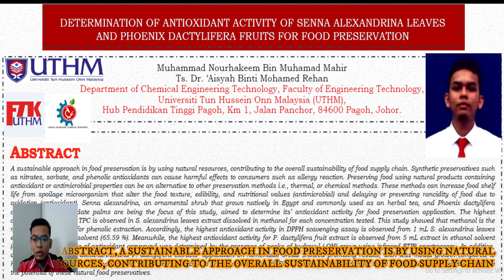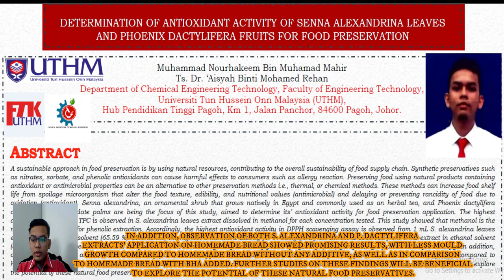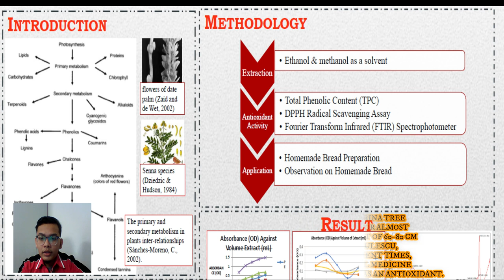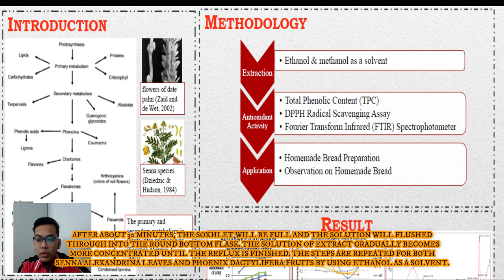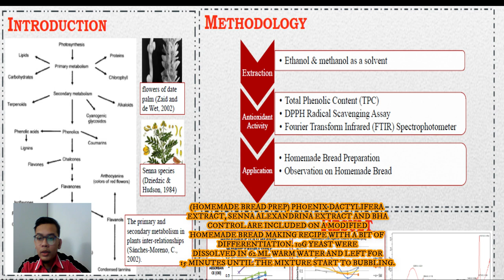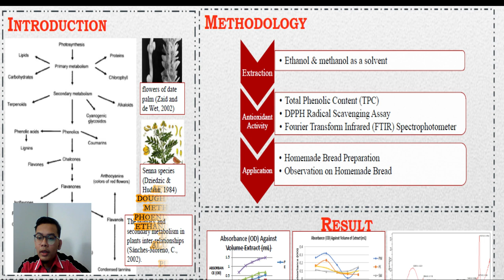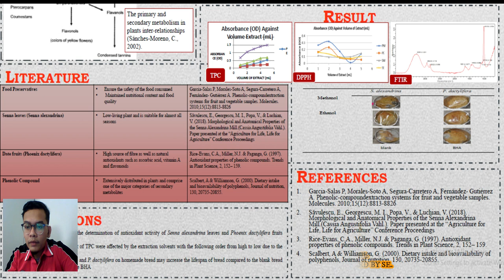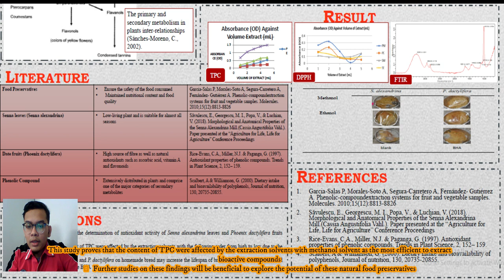BNN_MUHAMMAD NOURHAKEEM BIN MUHAMAD MAHIR_AN190172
DETERMINATION OF ANTIOXIDANT ACTIVITY OF SENNA ALEXANDRINA LEAVES AND PHOENIX DACTYLIFERA FRUITS FOR FOOD PRESERVATION

A sustainable approach in food preservation is by using natural resources, contributing to the overall sustainability of food supply chain. Synthetic preservatives such as nitrates, sorbate, and phenolic antioxidants can cause harmful effects to consumers such as allergy reaction. Preserving food using natural products containing antioxidant or antimicrobial properties can be an alternative to other preservation methods i.e., thermal, or chemical methods. These methods can increase food shelf life from spoilage microorganism that alter the food texture, edibility, and nutritional values (antimicrobial) and delaying or preventing rancidity of food due to oxidation (antioxidant). Senna alexandrina, an ornamental shrub that grows natively in Egypt and commonly used as an herbal tea, and Phoenix dactylifera commonly known as date palms are being the focus of this study, aimed to determine its’ antioxidant activity for food preservation application. The highest antioxidant activity for TPC is observed in S. alexandrina leaves extract dissolved in methanol for each concentration tested. This study showed that methanol is the most effective solvent for phenolic extraction. Accordingly, the highest antioxidant activity in DPPH scavenging assay is observed from 1 mL S. alexandrina leaves extract with methanol solvent (65.59 %). Meanwhile, the highest antioxidant activity for P. dactylifera fruit extract is observed from 5 mL extract in ethanol solvent (83.53 %). The presence of antioxidant compound was determined by the presence of peaks of hydroxyl (-OH) group using infrared FTIR spectroscopy. In addition, observation of both S. alexandrina and P. dactylifera extracts’ application on homemade bread showed promising results, with less mould growth compared to homemade bread without any additive, as well as in comparison to homemade bread with BHA added. Further studies on these findings will be beneficial to explore the potential of these natural food preservatives.